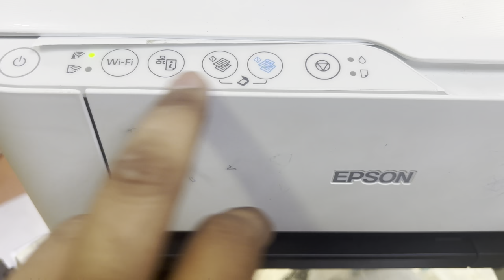Resolving the All Lights Blinking Issue in Epson EcoTank Printer Models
Welcome to our comprehensive video guide on how to fix the frustrating problem of all lights blinking simultaneously on Epson EcoTank Printer models. If you're encountering this issue, don't worry! We will walk you through the troubleshooting steps to help you resolve it and get your printer back up and running smoothly. Let's dive right in!

The famous models of Epson Ecotank printers are:
Epson L3150
Epson L3110
Epson L3111
Epson L4160
Epson L5190
Epson L5290
Epson L3151
Epson L3250
Epson L3251
Epson L4150

Bilal's Workshop - Technologist and Vlogger